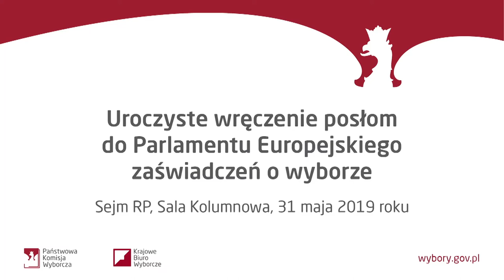Official ceremony of awaring confirmations of election to the European Parliament